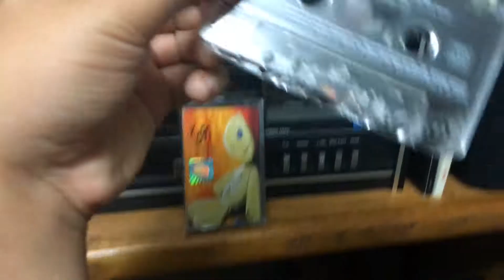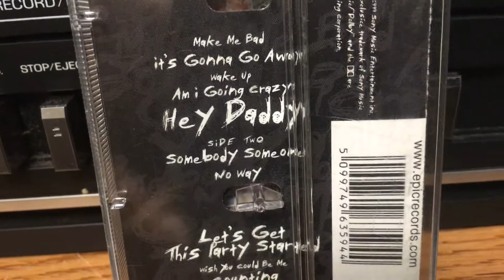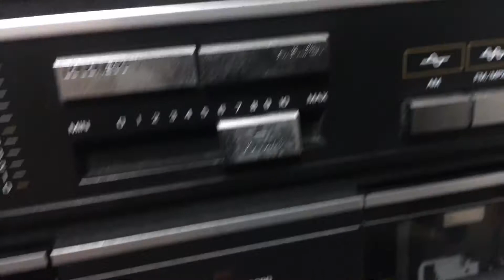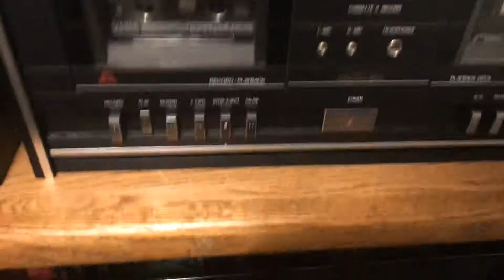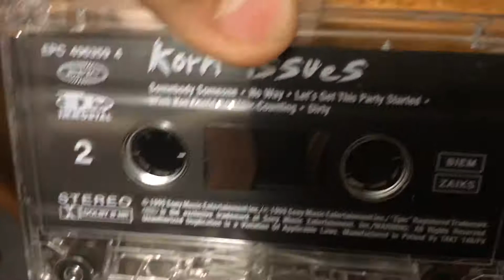Korn issues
(Song somebody someone)